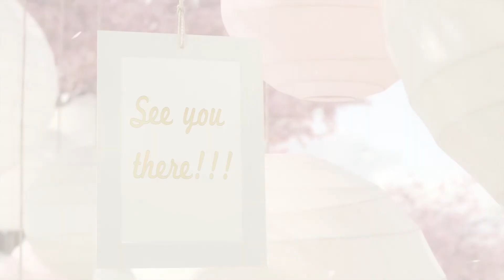Paper Lanterns Baby Shower Video Invitation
Paper Lanterns Baby Shower Video Invitation, find it